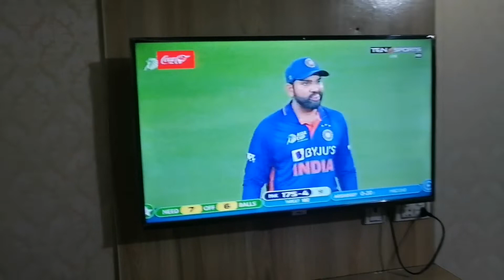Sheheryar K Liye Cycle Li K Nahi | Pak Won The Match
sheheryar k liye cycle li k nhi#pak won the match#mylifemyroutine